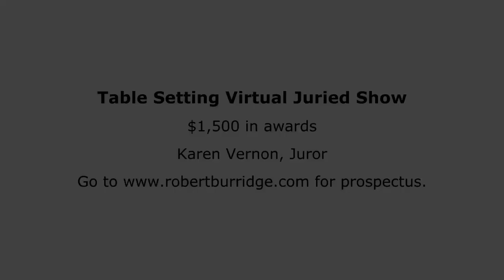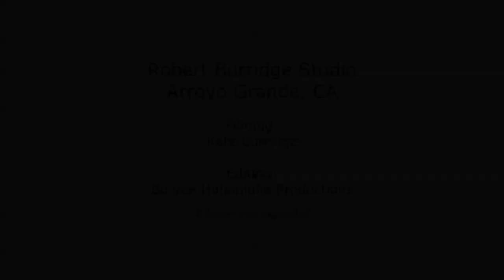Table Setting Virtual Juried Exhibition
Table Setting
Virtual Juried Show - $1,500 in awards

Robert Burridge Studio and Arts for Rural Texas invites you to apply for our Virtual Juried Show - Table Setting.

Table for Two? Table for One? A Banquet Table! Paint your idea, your impression, your thoughts… no matter how realistic or abstract!

Your entries will be posted in a closed FaceBook group. Keep reading for eligibility and entry information.

Entries accepted NOW!

Final day for entries

Karen Vernon, juror

Eligibility:
•Open to artists 16 years and older
•Artist’s artwork must be original and current - created within the last year
•Paintings entered must be 2D painted surfaces and can include collage and other mixed media. No photography please
•No size requirement
•RBS reserves the right to refuse any work submitted
•$25 registration fee - Maximum of 3 pieces per entry

for the prospectus.